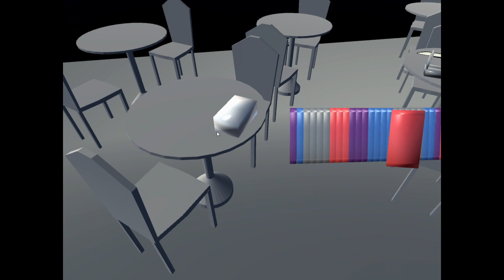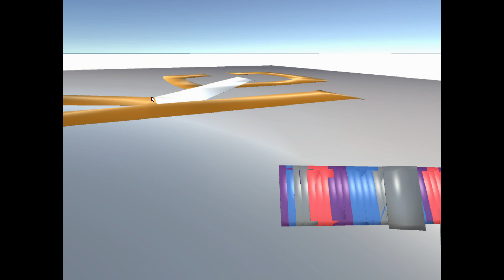Rei dos Jogos Yu Gi Oh! The Battle City Begins by romilton11 - Games4U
A yugioh 3D rpg game.

everyone's idea. but in this case, is only a development version. to make a first look on the project.